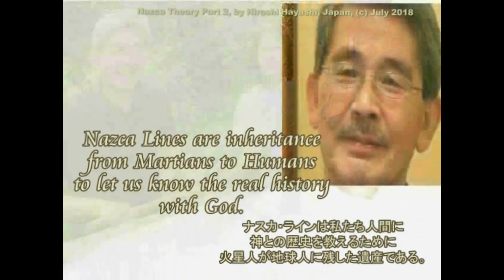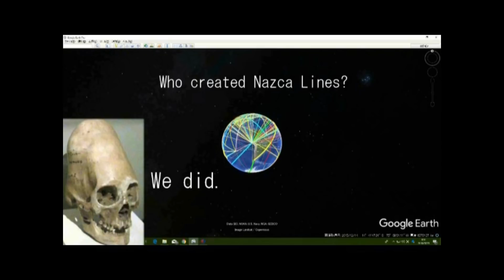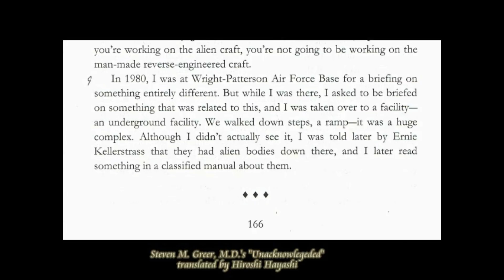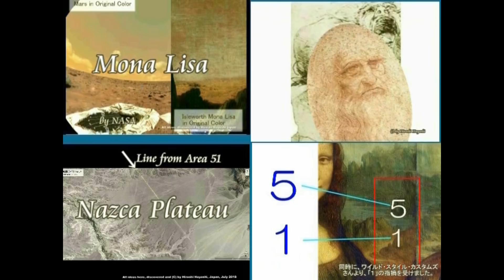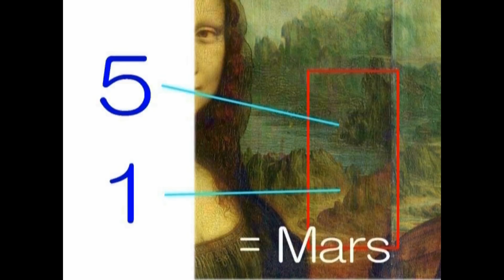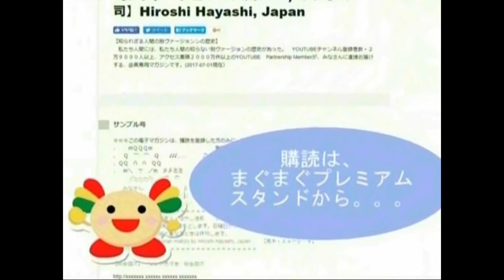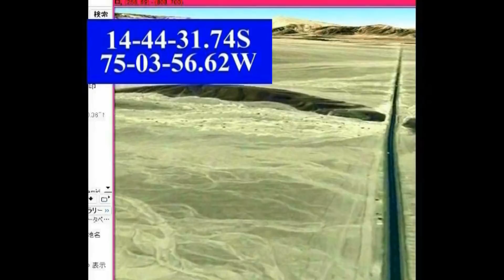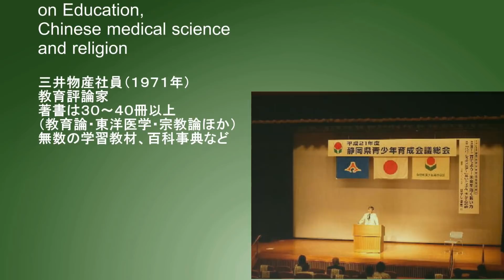2826【07再】Nazca Lines, created by Martiansナスカ・ラインは火星人によって作られた説＋エリア５１＝火星人の地球基地説by Hiroshi Hayashi, Ja